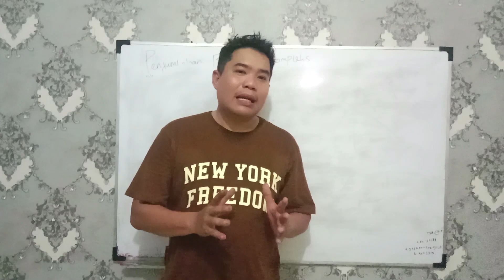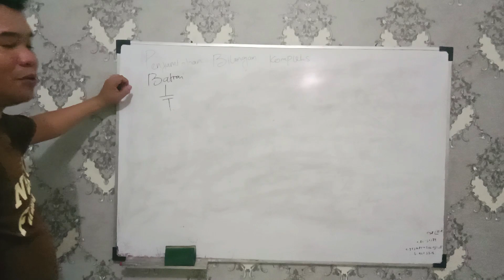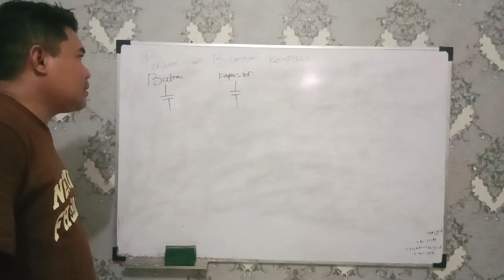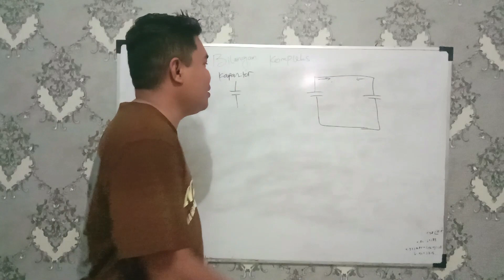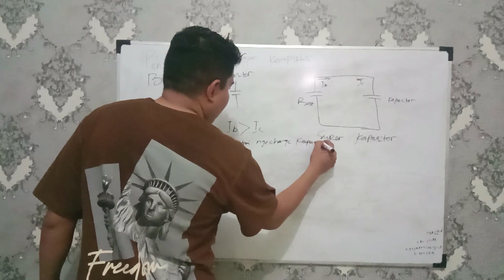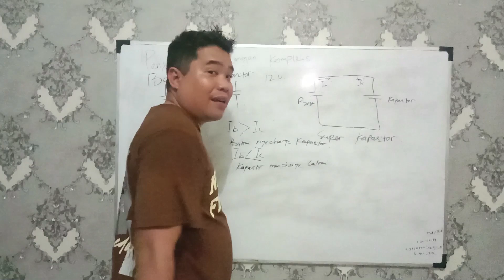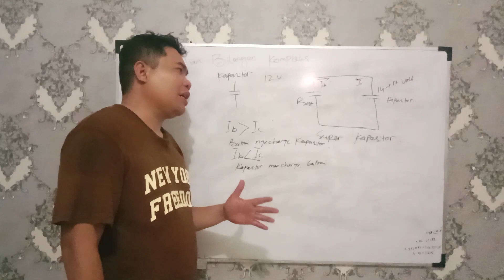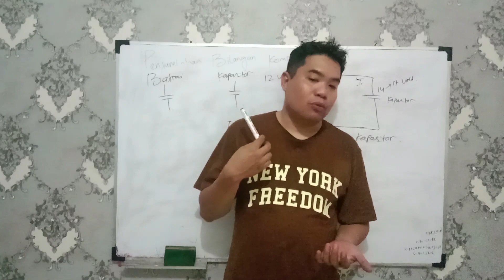Dapatkah Kapasitor Mengecas Batrai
Kapasitor,
Can a Charged capasitor charge a battery,

Asslammu'alaikum Wr.Wb

Kali ini Prima Aqute akan mengeluarkan konten dengan Judul "Dapatkah Kapasitor Mengecas Batrai"

Konten kali ini merupakan konten yang berasal dari pertanyaan sobat Prima Aqute dari Group Prima Aqute Sharing Center. Dan didalam konten kali ini saya menjelaskan konsep yang menurut saya, jika sobat mempunyai jawaban tersendiri kita dapat berdiskusi bersama pada kolom komentar.

Semoga konten kali ini dapat membantu Sobat Prima Aqute semua, dan Terimkasih sudah Mendukung Channel ini.

Group WA Prima Aqute Sharing Center 2